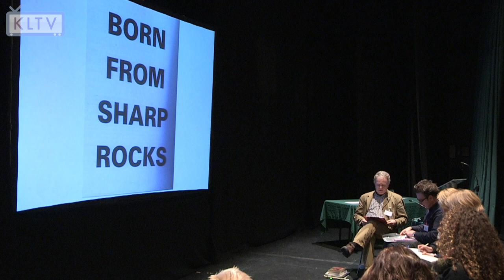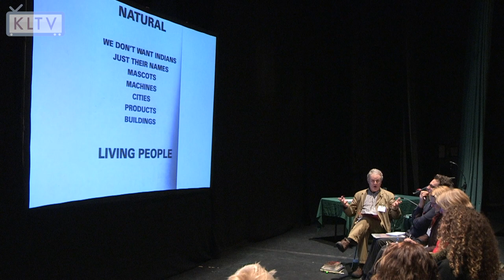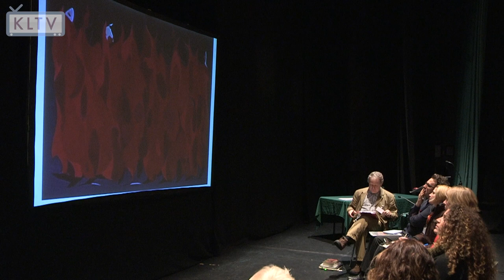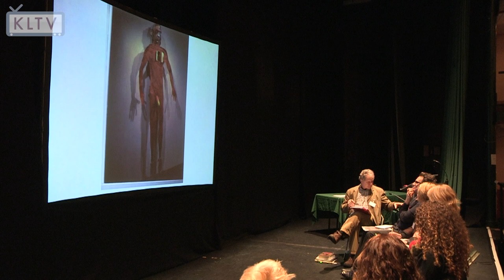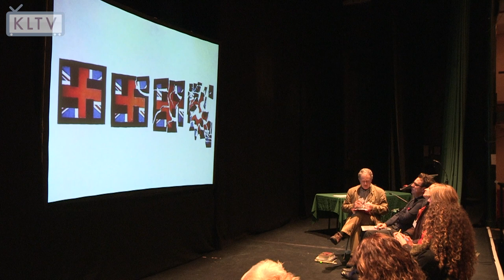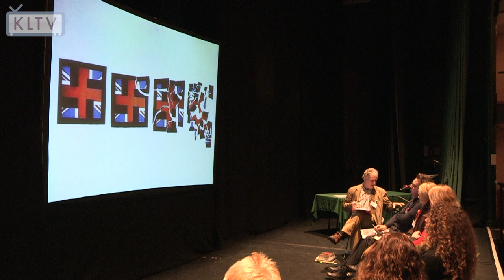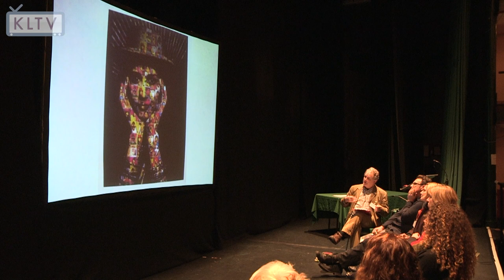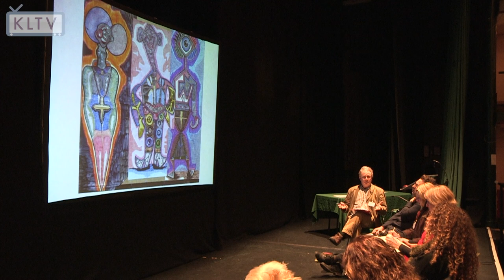Kirklees Creative Summit 2012 Pt.8 - John Holt: Art at the magins - bringing the outside in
Creative gifts is a participatory gathering, held at the Lawrence Batley Theatre, Huddersfield, for the local creative sector to connect and reflect, celebrate and nourish, inspire and be inspired.

The Summit will explore and celebrate the creative gifts we have as a sector in Kirklees; consider how the sharing of those gifts leads to transformations; and examine the tensions the sector faces in the new market place.

Creative gifts is for individual artists and arts workers, creative businesses, amateur arts groups and arts organisations with staff.

Provocateur: John Holt: Art at the magins - bringing the outside in